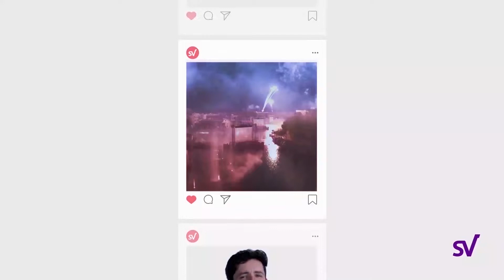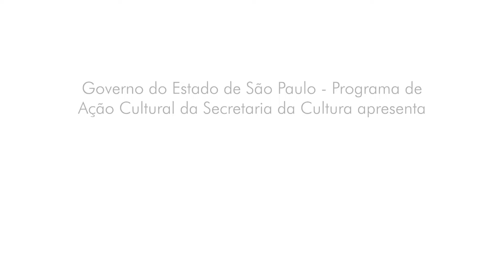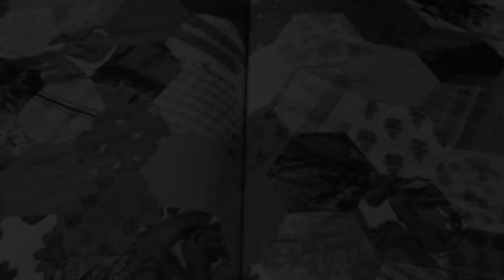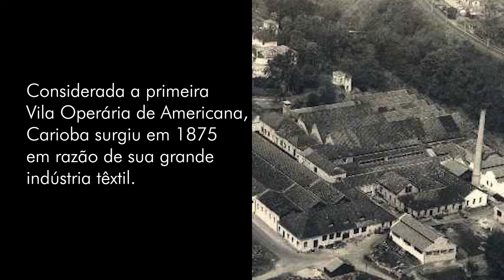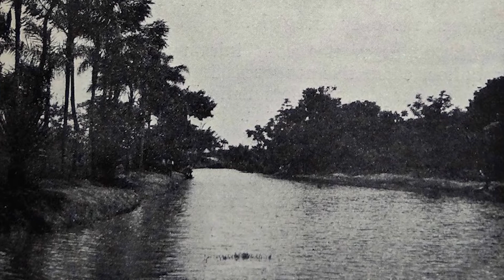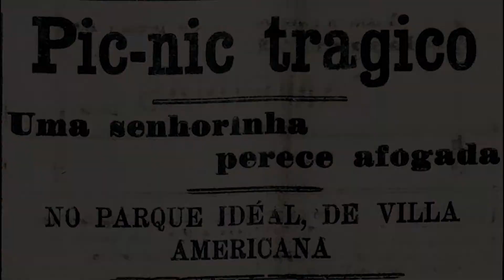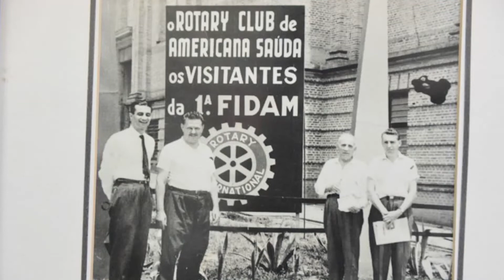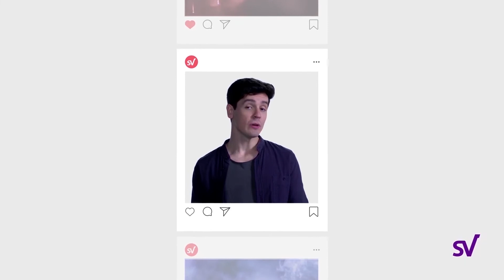Programa Tudo UP! 458 Bloco 04 - Gil Produções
Gil Produções - Documentário Americana Conta Sua História em Fatos e Prosa Parte II